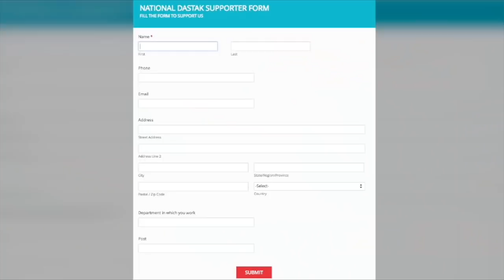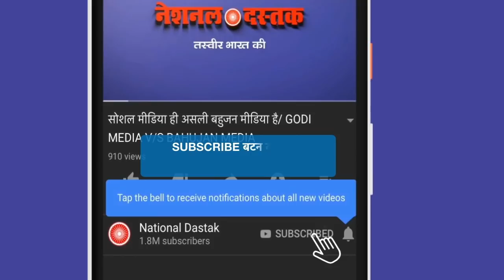दिल्ली पुलिस हेडक्वार्टर पर प्रदर्शन/ PORTEST AGAINST DELHI POLICE